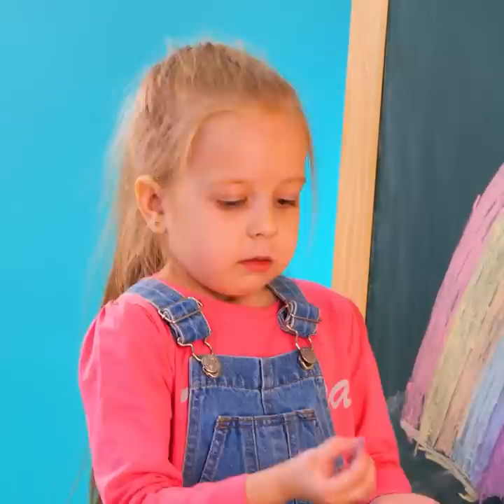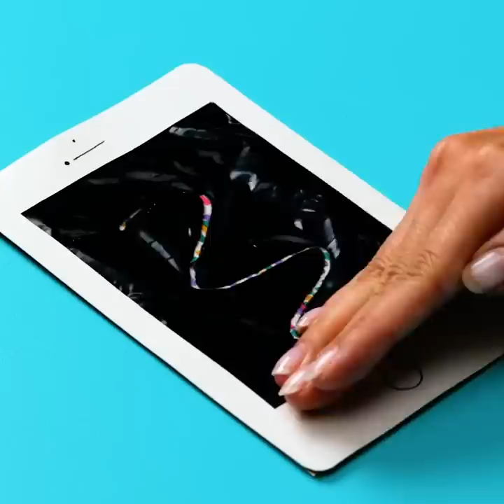Easy Drawing with Kids 🎨 Painting tips for crafty parents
TIMESTAMPS:

0:01 Drawing with water
2:33 How to draw a unicorn
3:52 Drawing with fingerprints
5:30 How to draw with acrylic paints
7:00 How to draw with palms
9:05 DIY edible paints
12:00 How to draw a mom's portrait